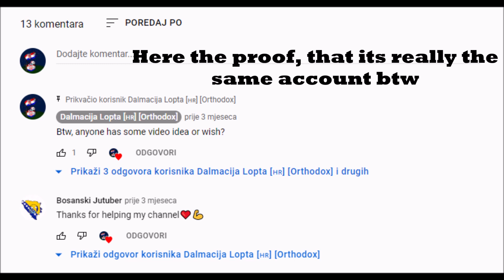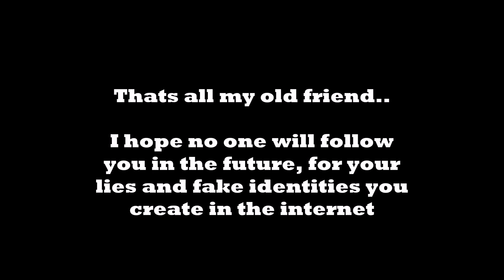The fake identity of Turkey Countryball/Bosanski Jutuber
A circle comes always back to the start.